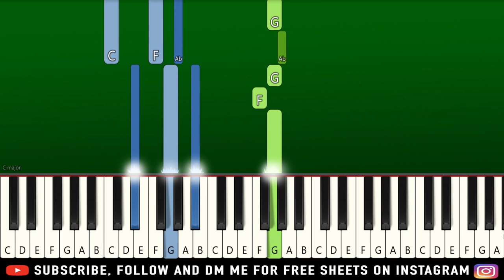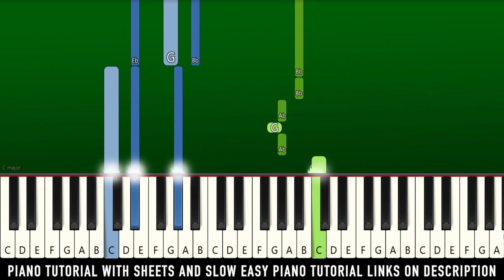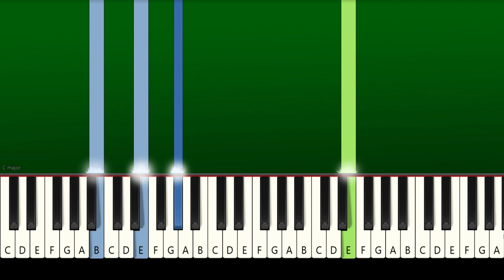Andrew Garfield - Louder Than Words - Piano Tutorial - tick, tick...BOOM!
► Learn How To Play Andrew Garfield - Louder Than Words (feat Vanessa Hudgens & Joshua Henry) - tick, tick...BOOM! | Piano Tutorial | Piano Cover | Easy Piano Tutorial

🔎 SOCIAL 🔎